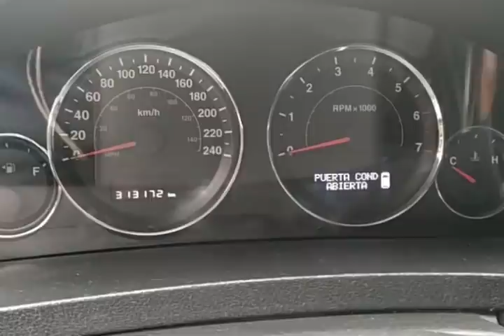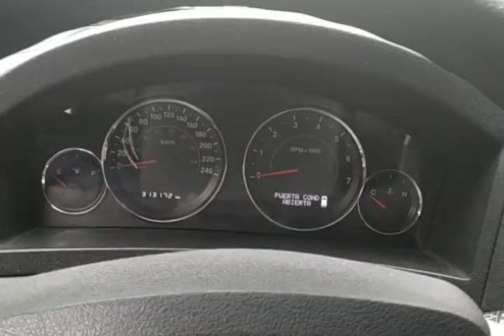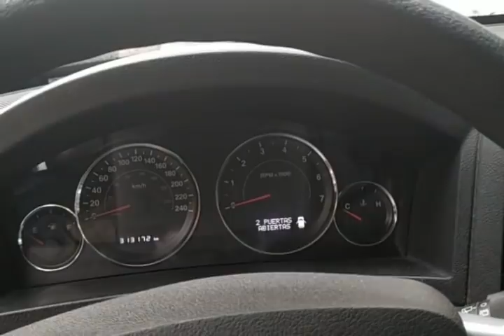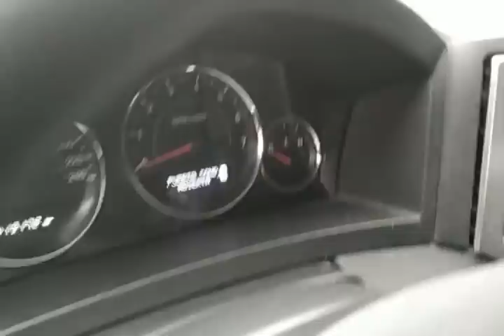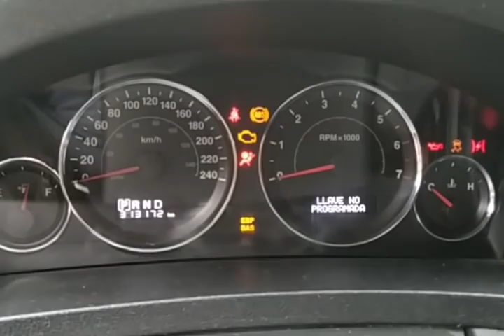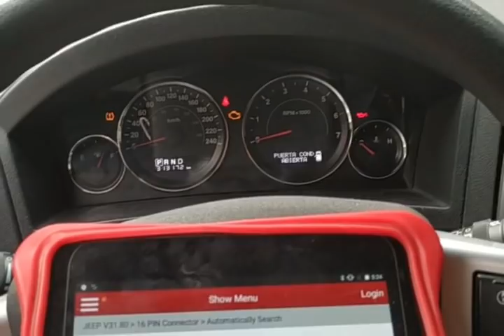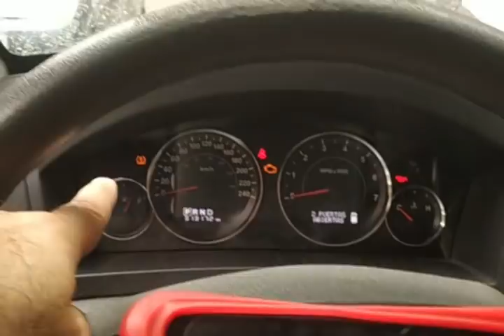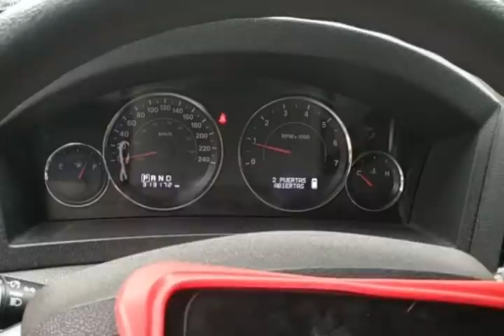JEEP GRAND CHEROKEE NO ENCIENDE. (No Crank- No start diagnosis)🕵️‍♂️🔥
Saludos Amigos!!  Que hubiesen hecho en este caso de Diagnostico

DALE MOSTRAR MAS AQUÍ PARA VER ENLACES:👇👇🎁🎁🎁🎁👇👇
JUMPER PARA RELAYS